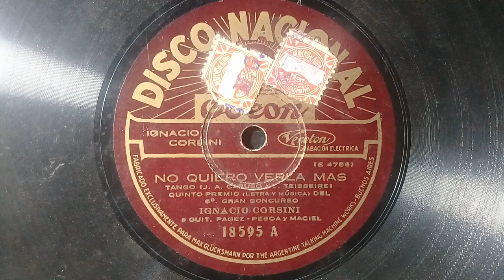"No Quiero Verla Mas"(tango) 1929 Ignacio Corsini.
"La Virgen del Perdón "(tango)